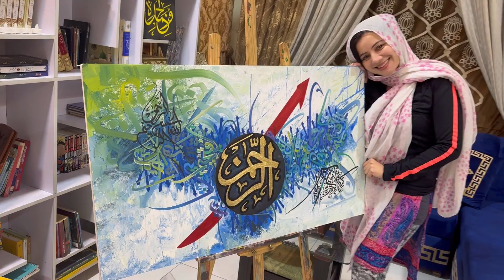Learn Islamic Calligraphy with Rabi Pirzada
Ab aap Rabi sy online calligraphy seekh sakty hen, Rabi Pirzada Art School mein admission k liye rabta karen.